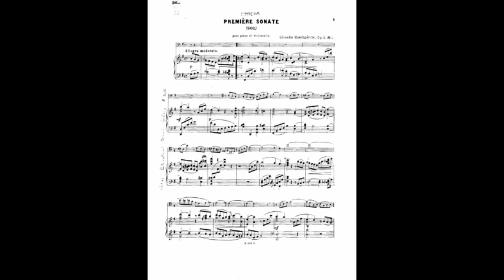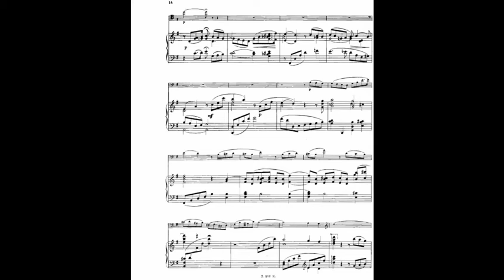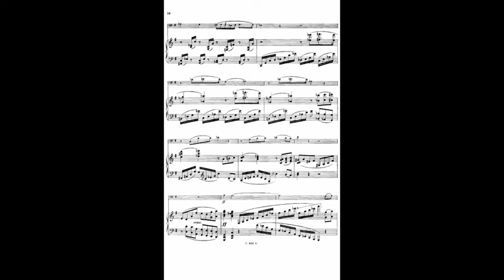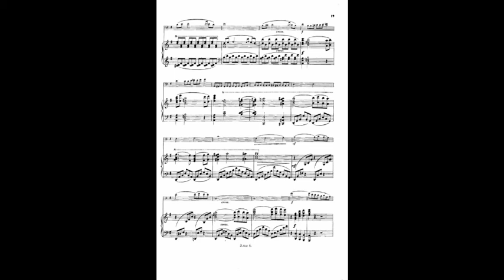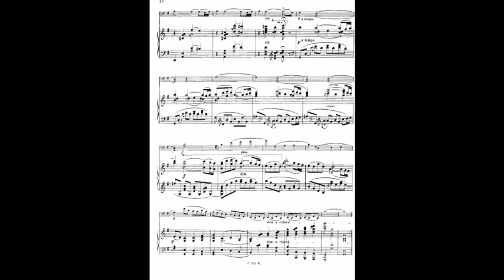Leokadiya Kashperova Sonata for Cello and Piano No.1 1st movement Allegro Moderato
Leokadiya Kashperova (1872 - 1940) was a well known soloist and piano teacher in her time. Igor Stravinsky was among her students at the St Petersburg Conservatory when she was 27 and he was 17. He recognised her excellent teaching in his biography and credited her with creating his piano technique, all the while failing to mention her by name. She also composed several orchestral works (symphonies and concertos) and performed as a soloist as far afield as Berlin and London, where critics remarked on the quality of her sound. Glazunov would always try to have her give the premieres of his compositions.

This recording features on the album "Leokadiya Kashperova Cello and Piano Sonata No.1". Wishing to illuminate Kashperova’s melodic, elegant, passionate and well constructed chamber music, this album explores the Russian musical universe of the 1890s and the composers who could have been present in the chamber music salons in St Petersburg and Moscow.

Cello Susan Edward
Piano David Levi
Sound engineer Ananda Cherer